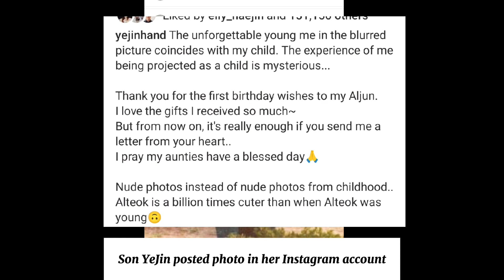SON YEJIN surprised Everyone for Baby Alkong Real face in her Instagram